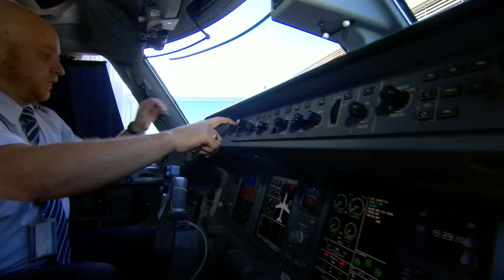Piloto de avião viraliza com sotaque mineiro em voo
O Balanço Geral MG foi conhecer o piloto de avião mineiro que faz o maior sucesso com os passageiros. Ele garante que esse jeito de falar deixa todo mundo relaxado e que até o voo fica mais seguro.